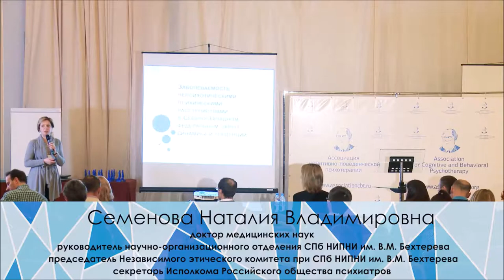III съезд АКПП 08: Наталия Семёнова, Заболеваемость непсихотическими психич. расстройствами в СЗФО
26 мая 2017. Пленарное заседание III Международного Съезда АКПП в Талион Империал Отеле.
Семенова Наталия Владимировна (Санкт-Петербург) — доктор медицинских наук, руководитель научно-организационного отделения Санкт-Петербургского научно-исследовательского психоневрологического института им. В.М. Бехтерева, председатель Независимого этического комитета при СПб НИПНИ им. В.М. Бехтерева, секретарь Исполкома Российского общества психиатров.
Заболеваемость непсихотическими психическими расстройствами в Северо-Западном федеральном округе: динамика и тенденции.